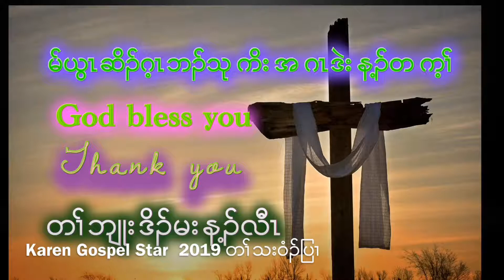February 12, 2019